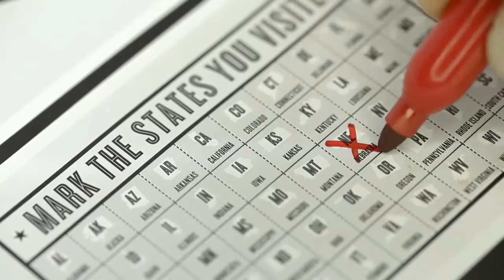Harta razuibila USA Edition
Din fericire, minunatia asta de harta a ajuns si aici, in fata ochilor tai 🙂 Poti sa o iei si sa o plimbi dintr-o mana in alta, sa o razuiesti si sa te miri de cat de multe mai ai de vazut din SUA, sa o asezi pe-un perete sau sa o oferi cadou vreunei pasionate de aventuri. Da, da, da, Harta razuibila USA Edition merge de minune la sectiunea de cadouri pentru femei. Hai, nu mai ezita, fugi si surprinde-o!